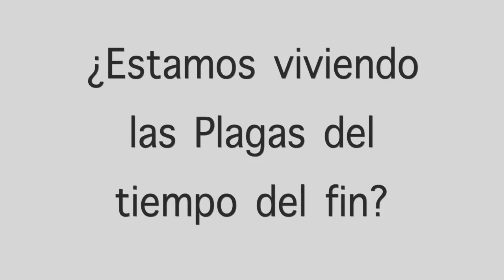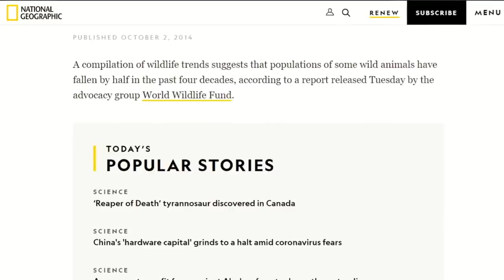¿Vivimos las plagas del tiempo del fin? - Doug Batchelor